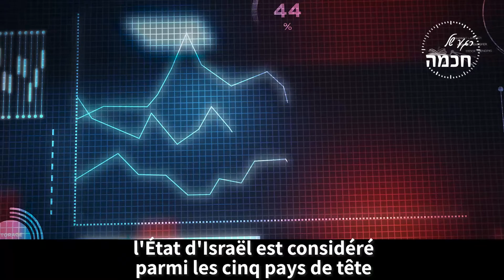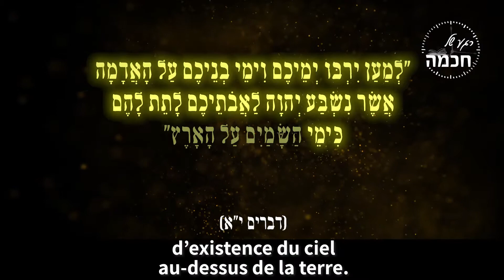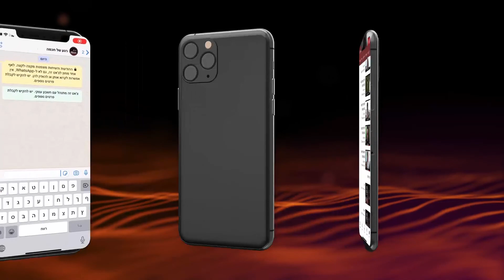La terre d'Israël est une terre de miracles, il faut juste ouvrir les yeux | Rav Chemouel Eliahou